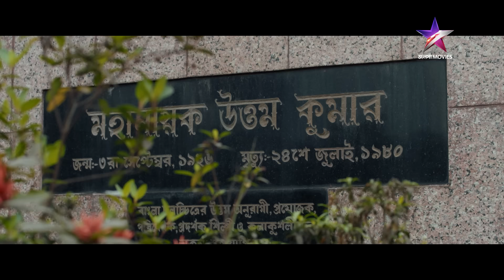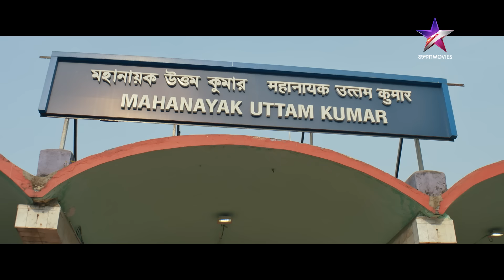এসে গেছে 'অতি উত্তম' ছবির চতুর্থ গান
"এখনো তো সেই তোমাকেই বন্ধু ভাবি
ও হাসি আজও চিরদিনের চাবি জীবনের দেয়া নেয়া চুকিয়ে দিয়ে ফিরে এলে চিরসবুজ ও মন নিয়ে".

Music credits -
Song
Singer : Upal Sengupta
Lyricist : Srijit Mukherji
Composer : Sanai

Presented By - Rupa Datta
Produced & Published By - Camellia Productions Pvt. Ltd.
Director Productions & PR - Nilanjan Basu
Channel Partner - Star Jalsha & Jalsha Movies